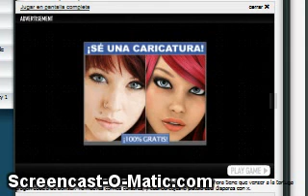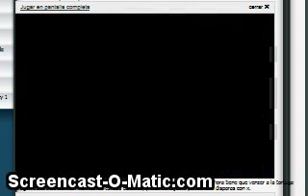super angelo, nuevo juego en mi pagina web parte 2